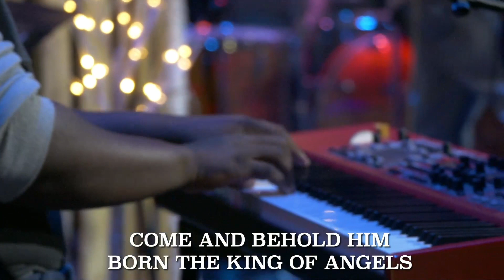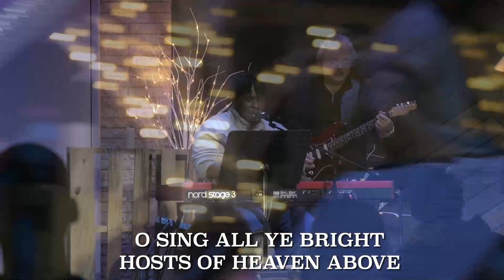O Come All Ye Faithful by Chris Tomlin | Living Word Worship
Thanks for worshiping with us! Join us for our Sunday morning services at 10am!

- Living Word Church Instagram: @livingword_nj
- Youth Instagram: @youth_livingword
- Young Adults Instagram: @chapter.nj